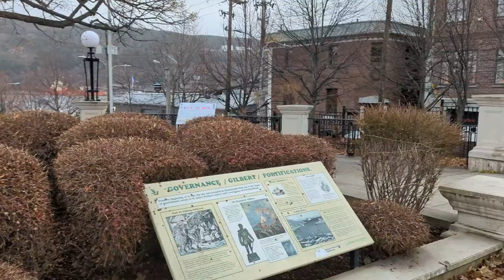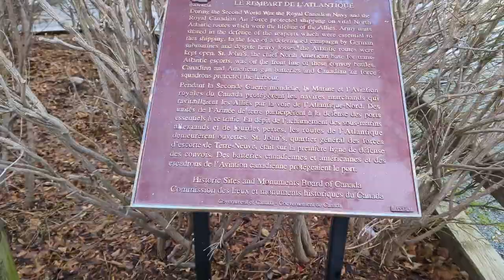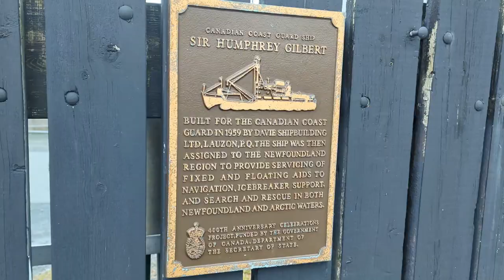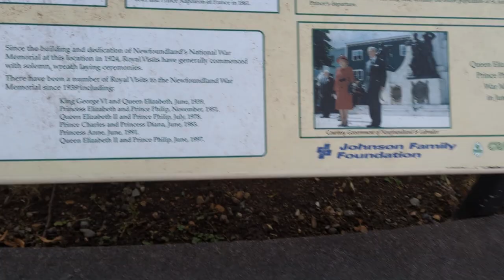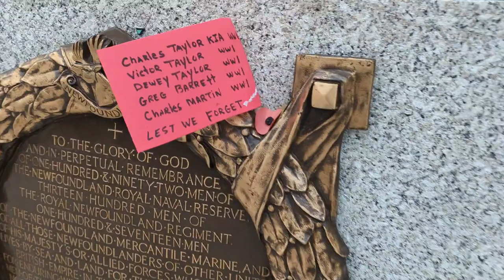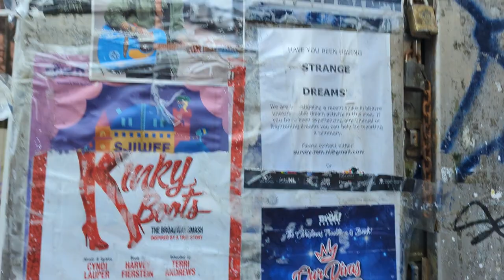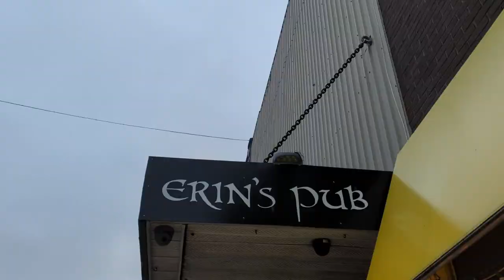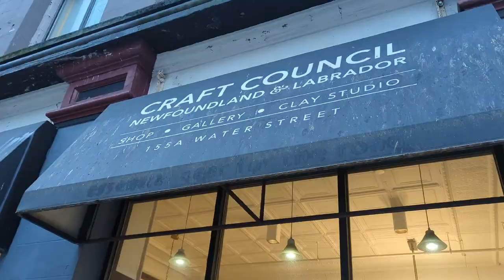Christmas Shopping in St John's, Newfoundland and Labrador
Had plans to get some Christmas shopping done today.

I went to a park downtown St John's to boil up a coffee and medicate before hitting the stores. Perfect way to unwind before getting wound up.

I never ended up inside stores, but did get to window shop. I basically skimmed the Sears catalogue today. Now I can proceed to step two of Christmas shopping.